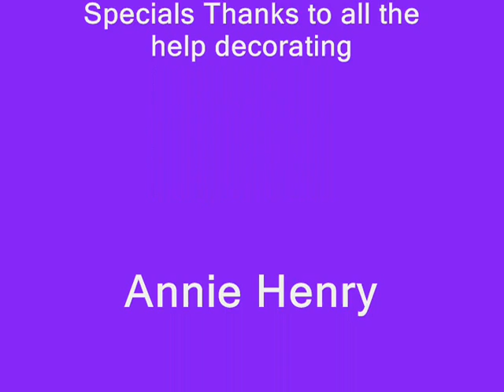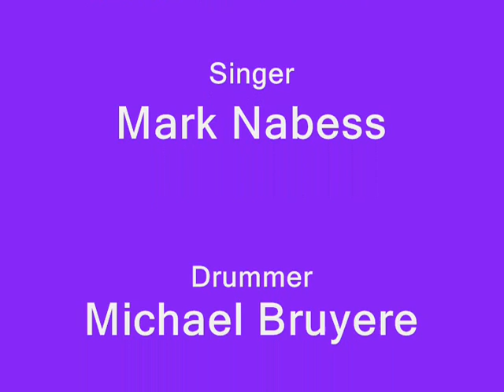vanessa social 3